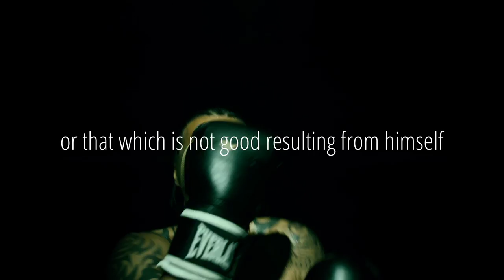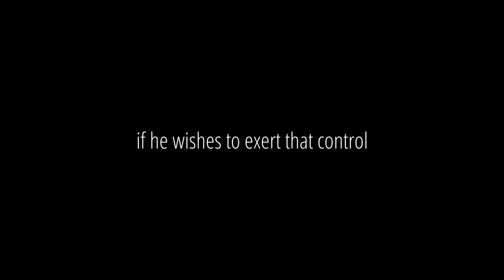MUST WATCH!!! | 33RD DEGREE FREE MASON MOTIVATIONAL LECTURE | ENLIGHTENED CONDUCT | Manly P. Hall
TAKE RESPONSIBLITY
Assess your foundation recalibrate your actions to align with your desired outcome. Ride the wave with causality in your favor! Take control of your life RIGHT NOW, DON'T QUIT! YOU HAVE JUST BEGUN!

-Speaker:
Manly P. Hall: Lecture (Enlightened Conduct) March 26, 1961

Video Footage & Music: All video footage is licensed through various stock footage websites.